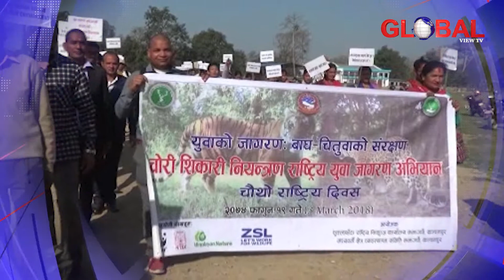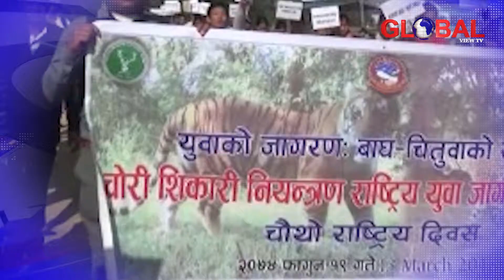देश तथा विदेशमा केके भए त आज ? हेर्नुहोस ताजा अपडेट || News Update Mar 3